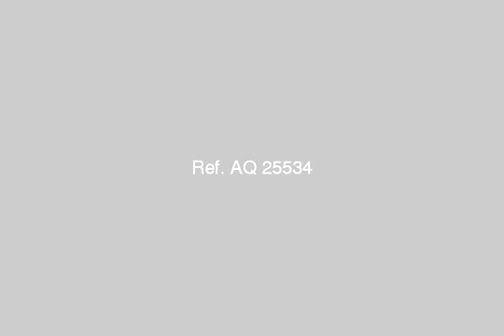Small Flat For rent in Maadi close to Maadi metro station - mlseg.com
Small Flat For rent in Maadi close to Maadi metro stationVery clean and sunny small Flat For rent in Rd 14Bgreen and quiet areaFully equipped, 2 A.Cs in the 2 rooms7 minutes walking distance from Maadi Metro StationFloor 5 (Last Floor) No LeftCode: S110Type: ApartmentCity: MaadiPurpose: Rent FurnishedBedrooms: 2Bathrooms: 1Toilets: 0Budget: 2500.00 L.EFor more information please call Said Gamal 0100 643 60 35 - maadi - Egypt Real Estate | Greater Cairo | El Maadi | Furnished Apartment For Rent